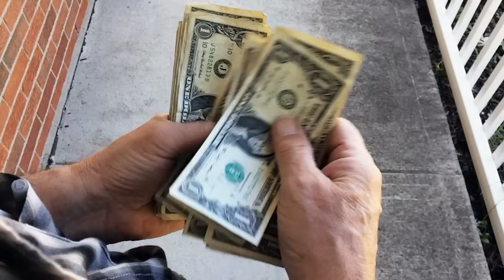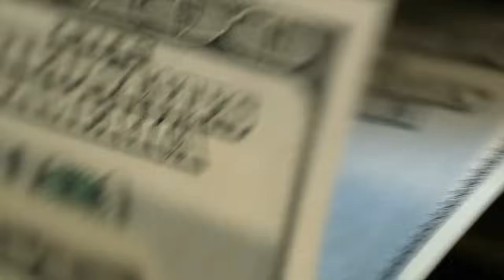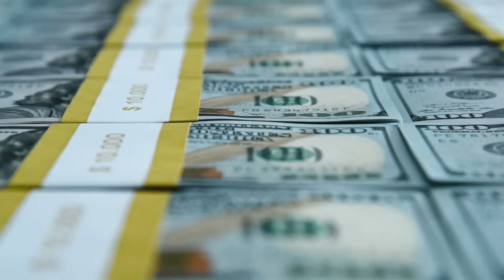How The Creature from Jekyll Island Formed My Perspective with G. Edward Griffin (Little by Little)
How The Creature from Jekyll Island Formed My Perspective | Andy’s Thoughts

In today’s video, Andy reflects on a book that profoundly impacted his understanding of finance, history, and power structures—The Creature from Jekyll Island by Mr. G. Edward Griffin. First published in 1994, this book uncovers the secretive origins of the Federal Reserve and dives deep into the world of banking, exposing the hidden forces shaping global economies. Since his last reading, Andy has found even more meaning in Griffin's work. The book doesn’t just provide a history lesson—it reveals the mechanics behind financial systems, shedding light on how policies created in boardrooms ripple through society, often with devastating consequences for everyday people.

Andy explains how this eye-opening book has fueled his desire to educate and inspire others to look beyond mainstream narratives about money. Whether you're curious about how the Federal Reserve came to be, or you want a better understanding of financial institutions’ roles in shaping our lives, this book has become a must-read for anyone passionate about financial freedom.

Andy shares his personal journey with the book, and how The Creature from Jekyll Island continues to resonate with him today, sparking conversations on truth, transparency, and control over our own futures.

📘 About Mr. G. Edward Griffin:
G. Edward Griffin is an author, lecturer, and documentary filmmaker with a focus on history, government, and the banking system. Mr. Griffin's book The Creature from Jekyll Island is widely regarded as one of the most important exposes on the Federal Reserve system.

🌟 If you’re passionate about economics, wealth preservation, or the Federal Reserve’s impact on financial markets, this is a must-watch! 🌟

📌 Learn More About Precious Metals:
Visit Miles Franklin Precious Metals for resources on how to protect your wealth through gold and silver investments.

🌎ABOUT US
Welcome to Miles Franklin, Your Trusted Source for Precious Metals Investment
At Miles Franklin, we specialize in helping individuals secure their financial future by investing in precious metals like gold, silver, platinum, and palladium. Whether you're new to the world of precious metals or an experienced investor, our videos provide expert insights, market updates, and in-depth analysis to guide your investment decisions.

🌎Why Invest in Precious Metals?
Precious metals offer stability, hedge against inflation, and serve as a safe haven during market volatility. Our team of experts is dedicated to helping you understand the value and long-term benefits of owning physical assets like gold and silver.